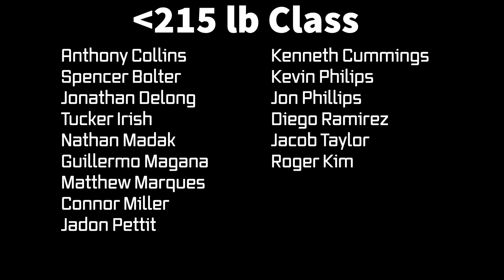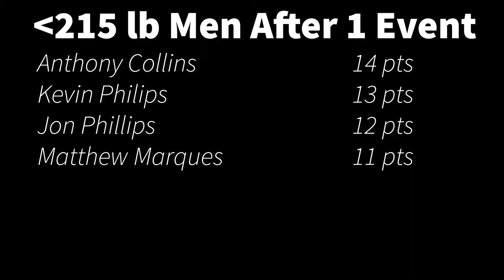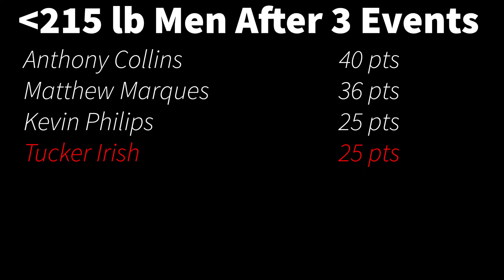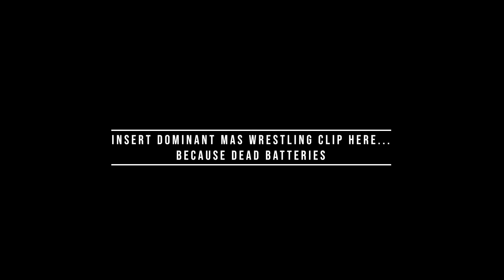Tucker Irish Strongest Warrior Competition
Here is a video of my performance during the 2019 Strongest Warrior: Humphreys. I won 3/5 events (Yoke 540 lbs/Farmers Medley 195 lbs each at 18.67 sec, Bus pull 44.12 sec x 75 ft, and mas-wrestling)and finished 2nd overall. I primarily made this video to mark a massive moment in my career.